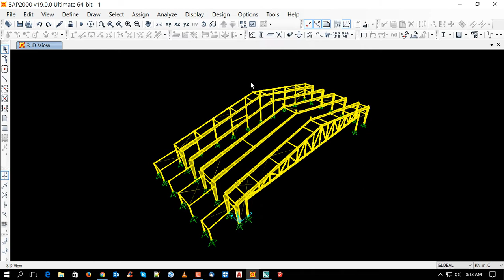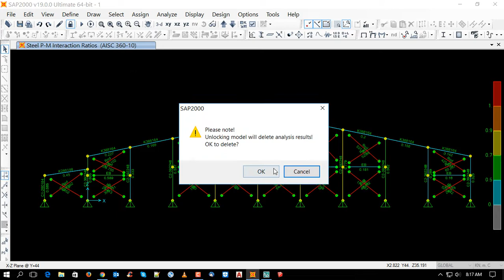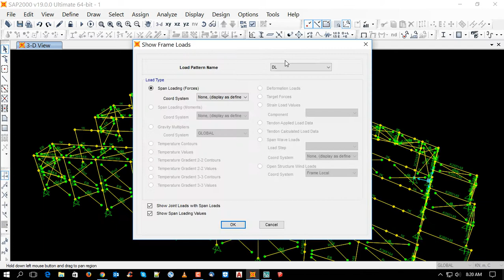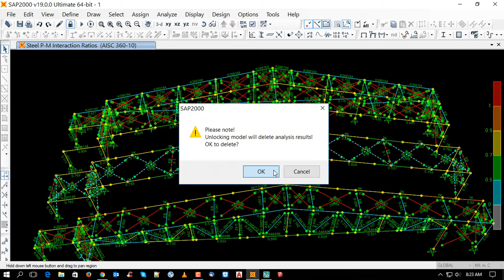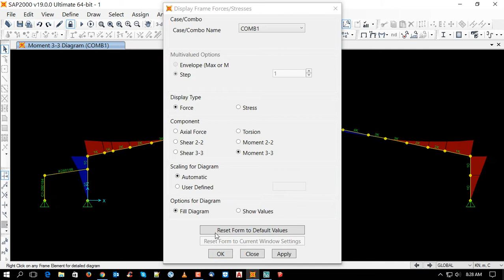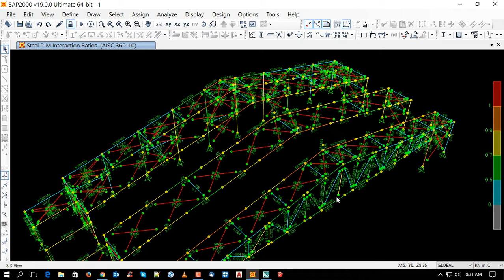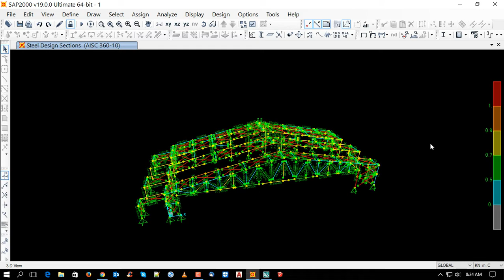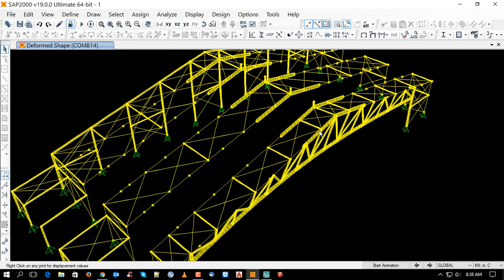sap2000 v19 design steel structure building 04